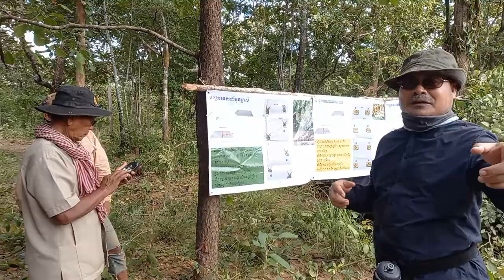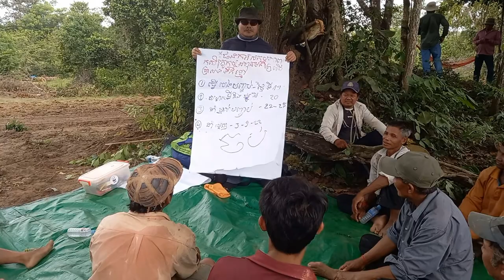របៀបធ្វើដាំដំណាំ កសិរុក្ខកម្មនៅក្នុងព្រៃធម្មជាតិ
ព្រៃខ្មែរ-Prey Khmer

Welcome to the channel ព្រៃខ្មែរ-Prey Khmer I created this channel for the purpose of expressing the landscape as well as the forest and wildlife and the livelihoods of the rural people. 🙏🙏

👍Thanks you for sub 🙏